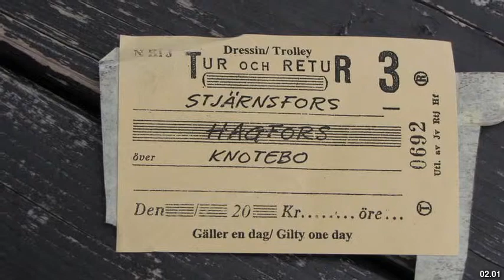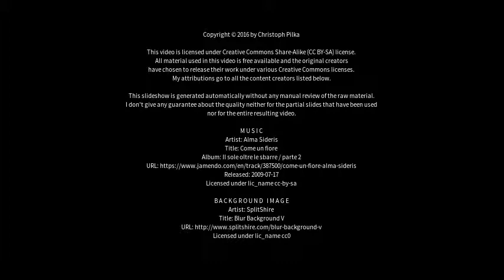Best places to visit